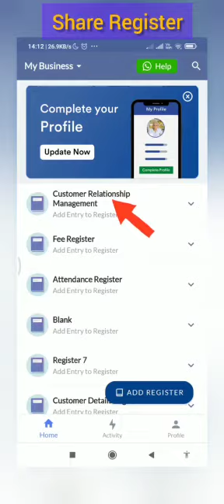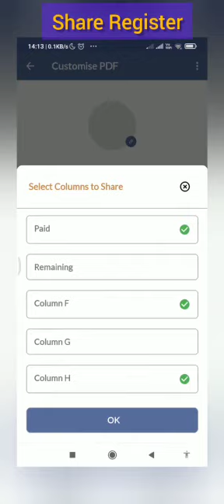RecordBook : How to share a Register as Excel/PDF